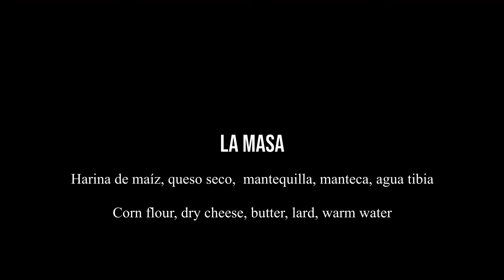Documental "La Ruta de la Rosquilla" | Edición Bagaces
Documentar las diferentes formas, colores, tamaños y hasta los sabores de las tradicionales rosquillas de Guanacaste, mostrando sus diferentes procesos de elaboración, en distintas localidades de la provincia, es el propósito de la serie documental “Ruta de la Rosquilla”, una producción de Ciudad Oculta, con la dirección de Ernesto Elizondo.

Mediante cuatro episodios, que repasan las diversas recetas de la rosquilla guanacasteca en comunidades de Liberia, Nicoya, La Cruz y Bagaces, este documental transporta al espectador al proceso de elaboración de este platillo, elaborado con base en la milenaria tradición del maíz.

La producción audiovisual se realizó en 2021 con apoyo del fondo Becas Taller de la Dirección de Cultura del Ministerio de Cultura y Juventud. Este fondo, precisamente apoya proyectos que reconozcan, visibilicen y fortalezcan las distintas expresiones del patrimonio cultural inmaterial presentes en el territorio costarricense.